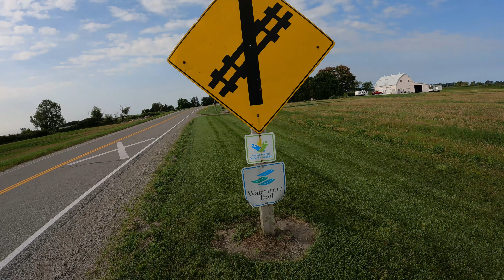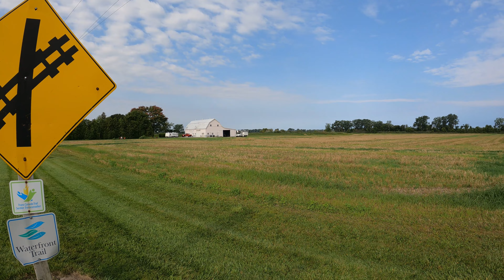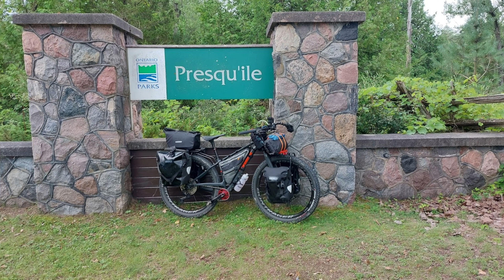Trek 1120 Adventures - Five Week Bike Tour Grand Finale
Embarking on a bicycle touring adventure can be an incredible way to explore new places and create lasting memories with friends, and this five week 2,149 km adventure sure proved that!
In this video we make our way from Strathroy to Windsor, ON. These last two days saw plenty of country roads and sunshine making for some very enjoyable riding conditions.
What an incredible journey it was, we visited two provinces, saw lots of amazing things and had great times with friends along the way! Thanks to everyone who took the time to get involved in this adventure in any way. I really do appreciate all of you!
This adventure might be over but rest assured their are many more adventures planned for the future. Cheers
Next year I am planning on riding the Great Divide Mountain bike Route from Banff to Mexico! If you would like to help me accomplish this please check out the links below if you would like to contribute to the cause!